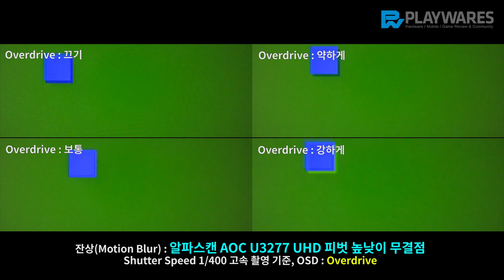잔상(Motion Blur) : 알파스캔 AOC U3277 UHD 피벗 높낮이 무결점, Overdrive